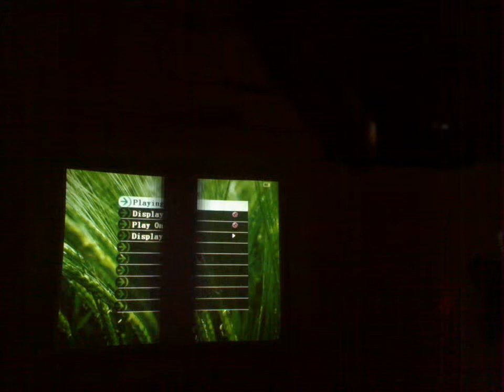Mini Projector JPEG Test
This is my club logo a B&W jpeg. Batman styleeeeee!